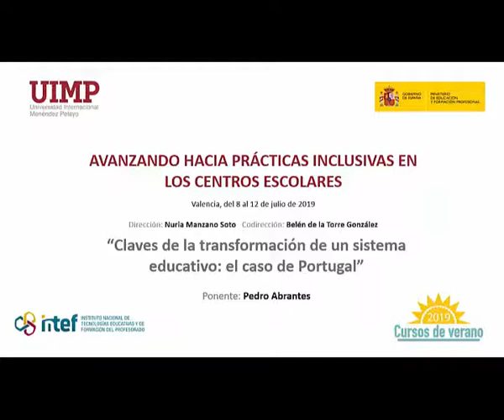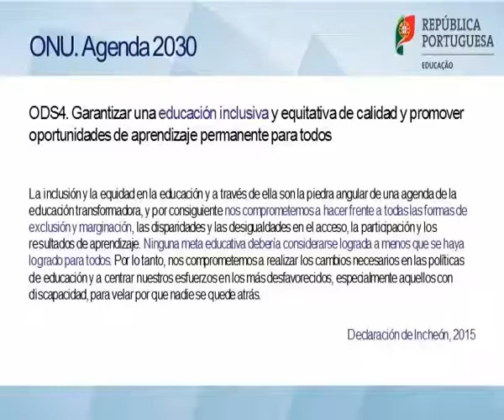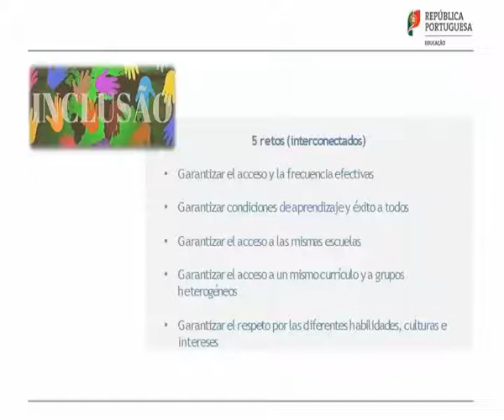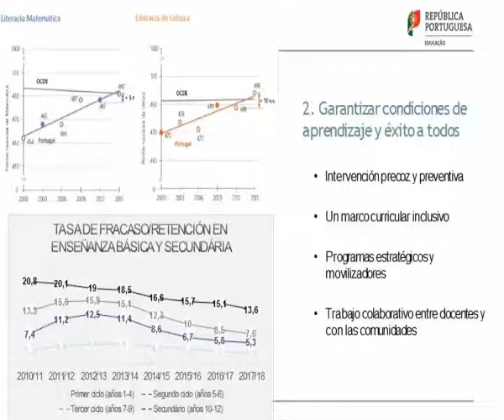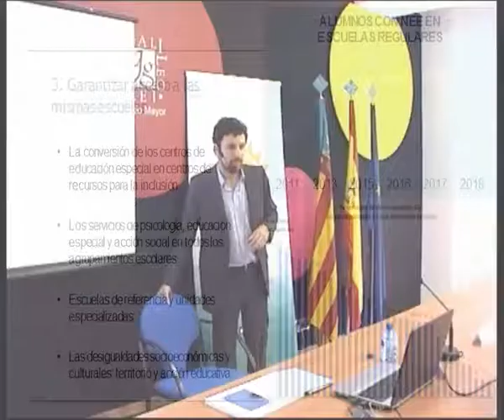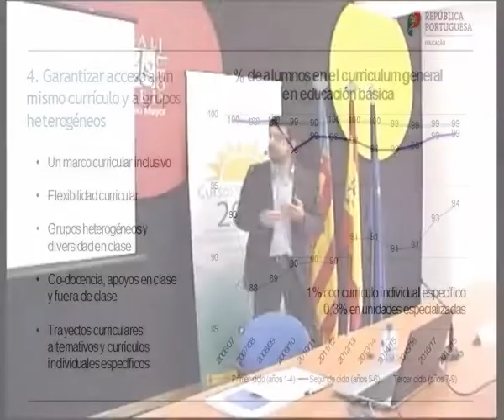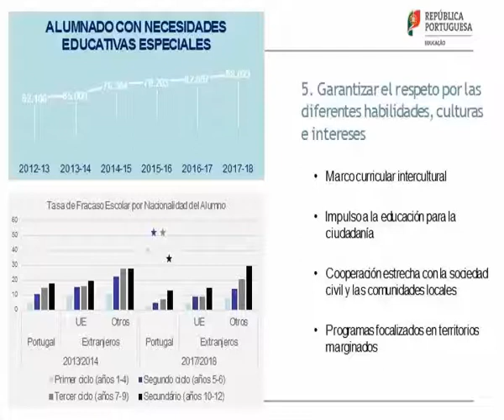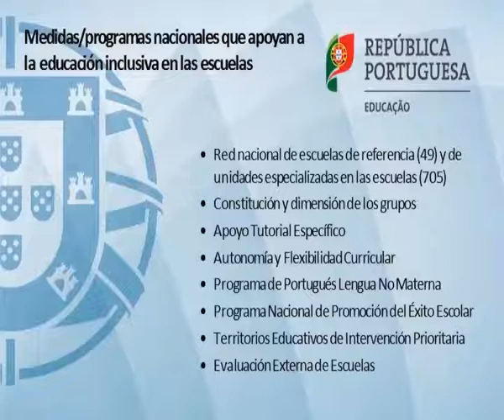1 Claves de la transformación de un sistema educativo: el caso de Portugal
Ponente: Pedro da Silva Abrantes